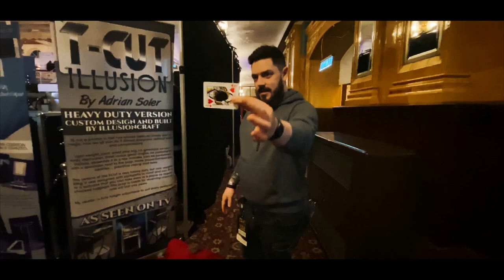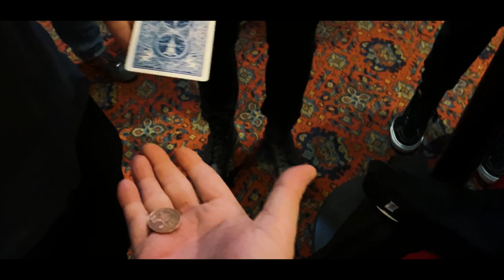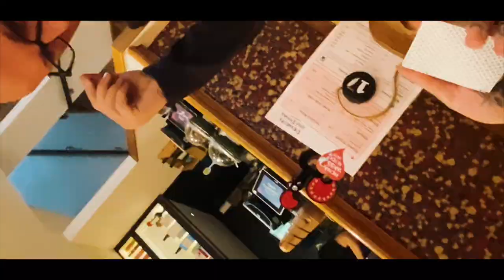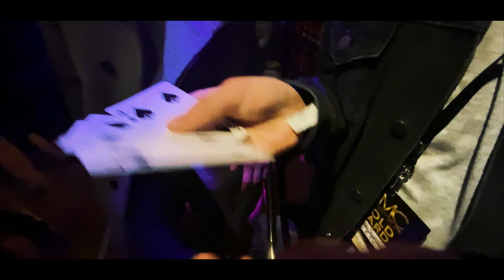BLACKPOOL Magic Convention 2020 VLOG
My filming & editing equipment:
My camera
#1 MAIN lens
The mic
Product photography lens
The Tripod

Elastic Thread
Hole Cutter
The exact magnets I use